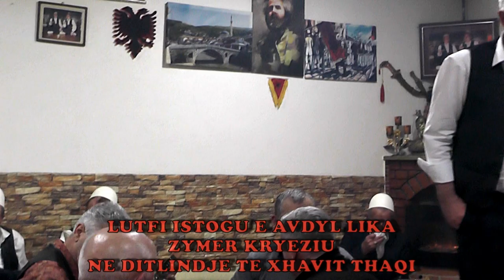LUTFI ISTOGU & ZYMER KRYEZIU,AVDYLI = DISA KENG TE XHAVITI PER DITLINDJE